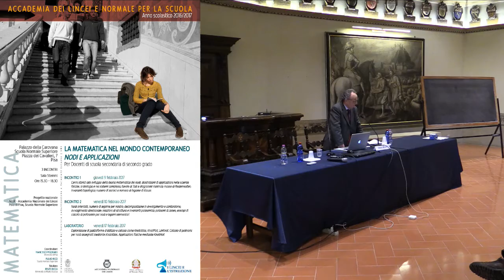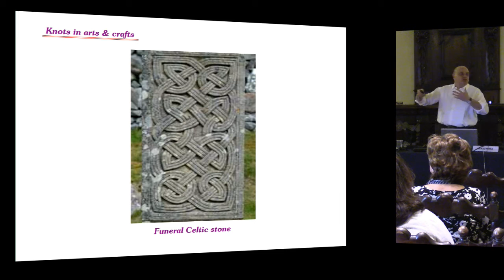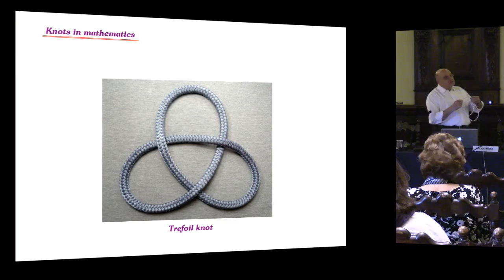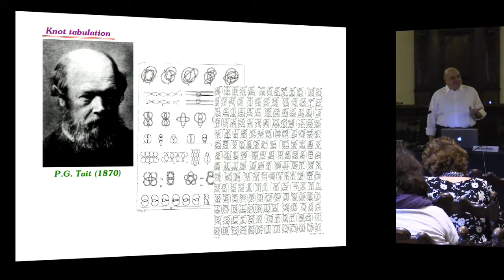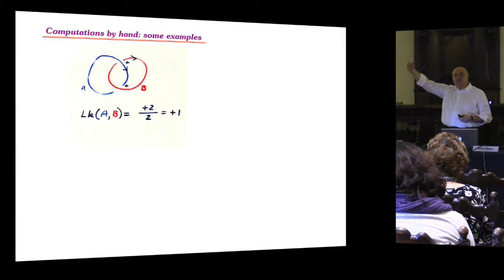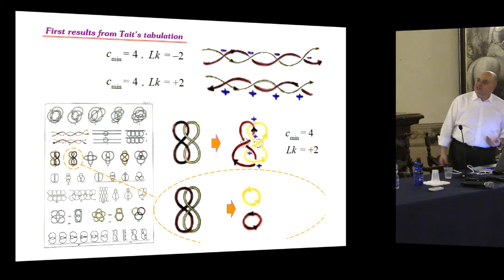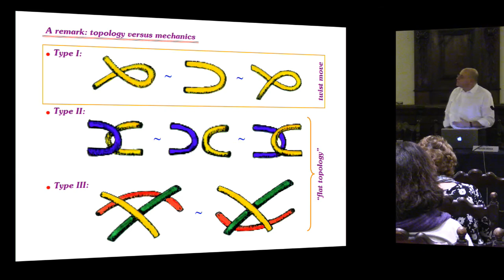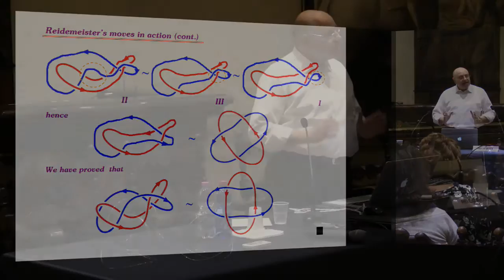MATEMATICA - Renzo Ricca, Nodi e applicazioni - Accademia dei Lincei e Scuola Normale - 9/02/ 2017